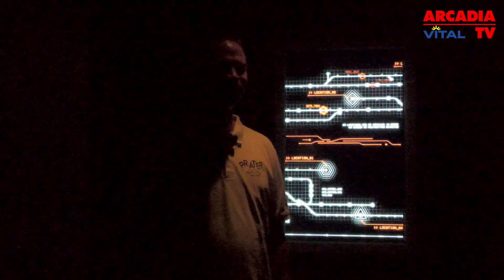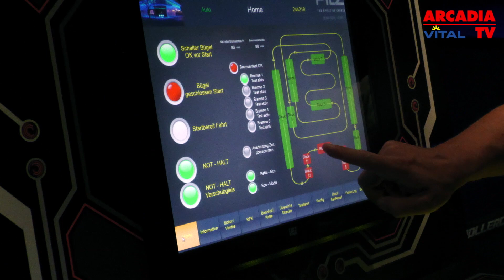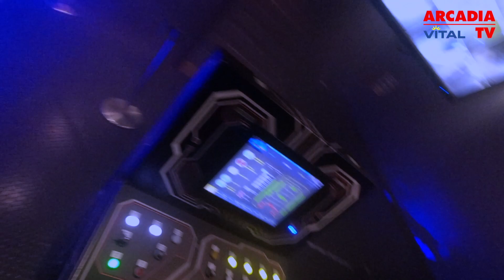Insider Rollercoaster | Wiener Prater Backstage | Arcadia TV Vital